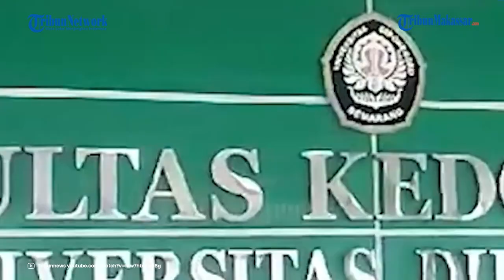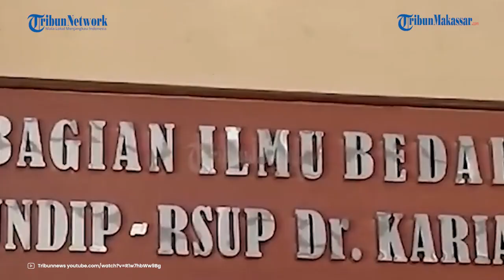Dekan FK Undip Akui Ada Pungutan Rp 20 hingga 45 Juta untuk PPDS: Diterapkan saat Semester Awal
TRIBUN-VIDEO.COM - Fakultas Kedokteran Universitas Diponegoro (FK Undip) mengakui ada pungutan yang dibebankan pada mahasiswa  program Pendidikan Dokter Spesialis (PPDS) Anestesi.

Iuran tersebut berkisar Rp 20 juta hingga Rp 40 juta per bulan yang dibayarkan tiap mahasiswa.

Adapun tiap angkatan PPDS Anestesi Undip ada sebanyak 7 hingga 15 mahasiswa.

Dekan FK Undip dr Yan Wisnu Prajoko dalam keterangan pada Jumat (13/9) mengungkapkan, para mahasiswa tersebut dipungit uang sebesar itu saat semester satu atau enam bulan pertama.

Selepas itu, Yan mengklaim sudah tak ada pungutan kembali.

Iuran tersebut dikumpulkan untuk kebutuhan operasional mahasiswa PPDS anestesi.

Seperti makan, sewa kos, sewa mobil, kemudian ada juga untuk hiburan.

Yan menyadari adanya pungutan tersebut, sehingga pada 25 Maret 2024, dirinya mengeluarkan surat edran yang membatasi penarikan iuran.

Surat edaran itu membatasi penarikan maksimal Rp 300 ribu per bulan setiap mahasiswa.

Adapun Yan diketahui baru menjabat sebagai Dekan FK Undip pada 15 Januari lalu.

Sebelumnya pihak FK Undip telah mengakui adanya praktik perundungan terhadap mahasiswa PPDS Anestesi.

Terkait perundungan yang kemudian diduga memicu dr Aulia Risma bunuh diri ini, FK Undip menyampaikan permintaan maaf.